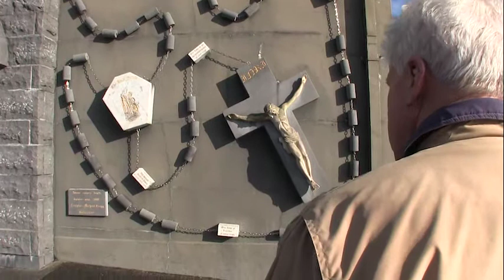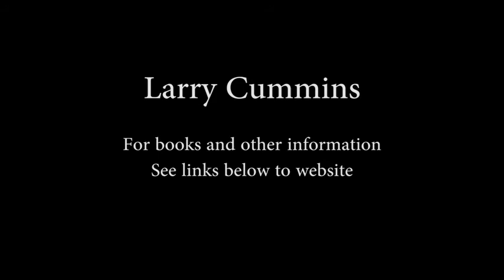Larry Cummins: Strange Experience at Knock Shrine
Larry recounts how he had a religious experience while doing the outdoor Stations of the Cross at Knock Shrine. (29 September 2016)  For more information make sure to Google larrycummins.ie